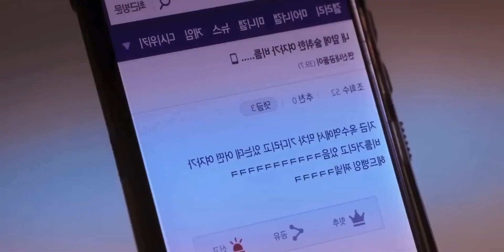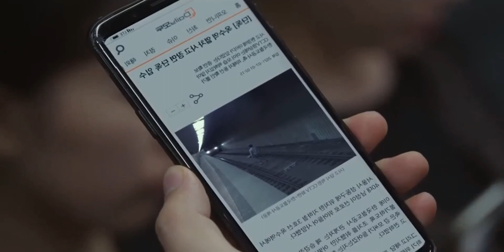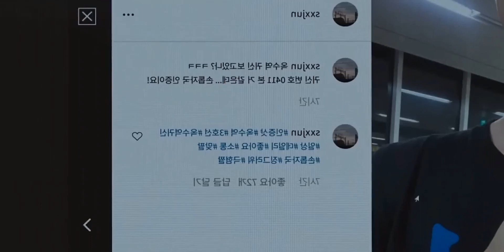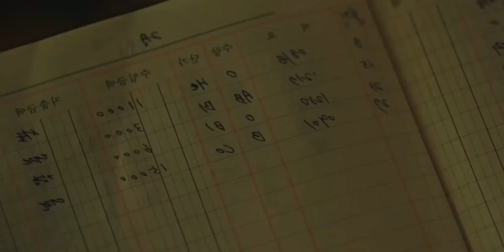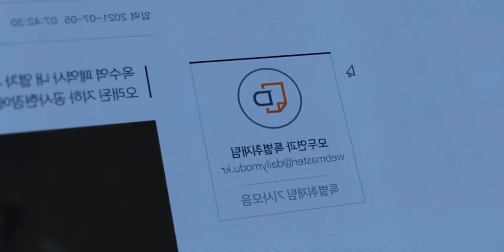The Ghost Station Bangla || Horror Movie Bangla Explain || Hunting Movie Bangla Explain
This is Bonani Boishakhi .
This channel making Horror Movie Bangla Explain . It's made for entertainment.

Please support my small Chanel

This is creative idea.